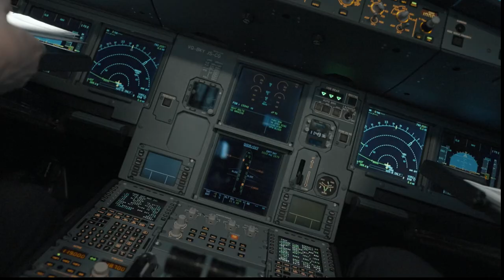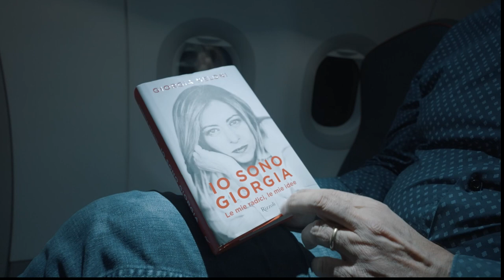Behind the Scenes | OnBoard - Flying to Finland | FIS Ski Jumping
Accompanied the best ski jumpers in the world on their journey from one World Cup venue to another in a chartered Airbus 321.

The charter flight was en route from Nizhny Tagil (RUS) to Ruka (FIN). The flight time was 3 hours and 5 minutes, the airline was Ural Airlines, a great airline.

The film was shot and edited by Johann Andre Forfang, ski jumper from Norway.